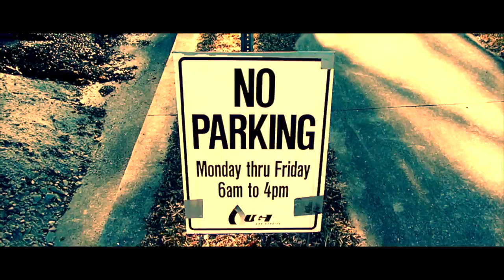Benjamin Sola - Old Clips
Ben Sola's mini edit. Find him and treefifty on facebook